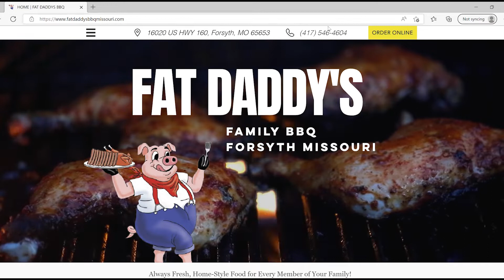FAT DADDYS COMMERCIAL 1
DAYNEPRO.COM
DaynePro Designs offers an array of digital media and marketing solutions.  Servicing the restaurant industry as a category is something we are very proud of.  We are a family-owned business, and we love helping locally family-owned businesses.